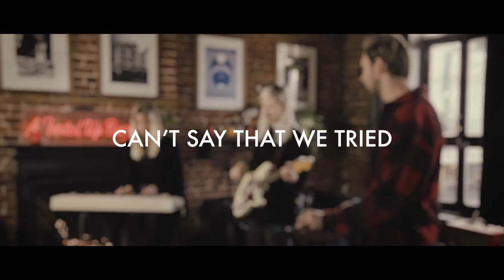Amber Arcades - Can't Say That We Tried | Stolen Sessions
Amber Arcades were filmed in 2017 at The Lock Tavern, London.

Very special thanks to Marta Salogni for the awesome mix.